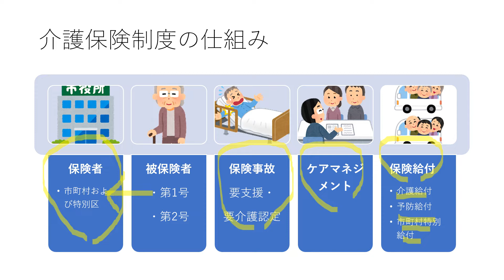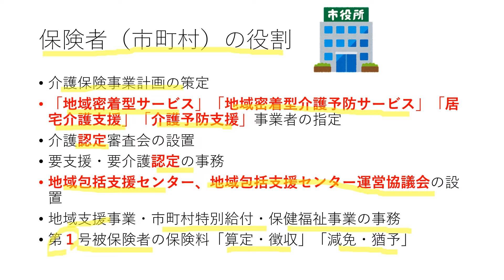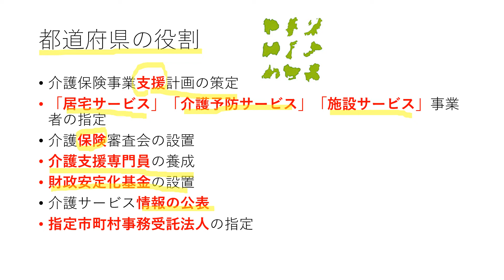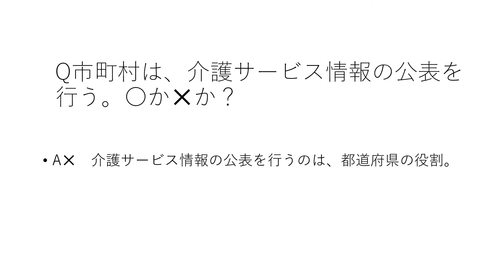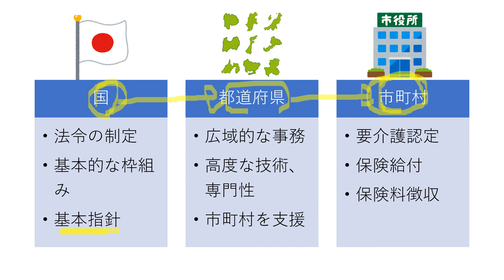【ケアマネ試験対策講座】 国・都道府県・市町村の役割 についての解説。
【ケアマネ試験対策講座】　国・都道府県・市町村の役割　についての解説です。